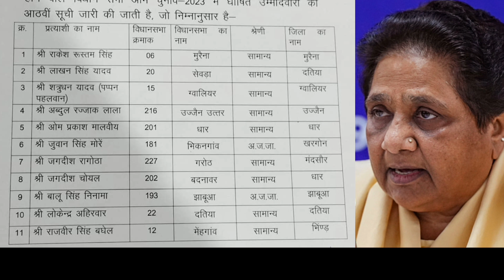बसपा के प्रत्याशी ऐलान से विरोधियों की उड़ गई नींद! | Mayawati | BSP | ASP | Akhilesh Yadav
हमसे जुड़े -